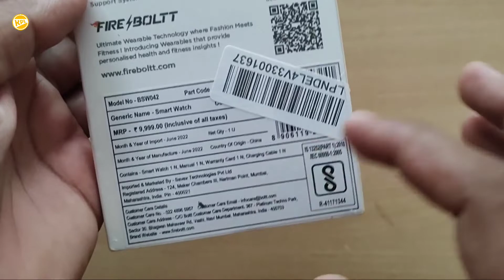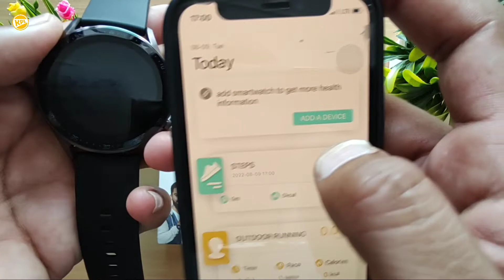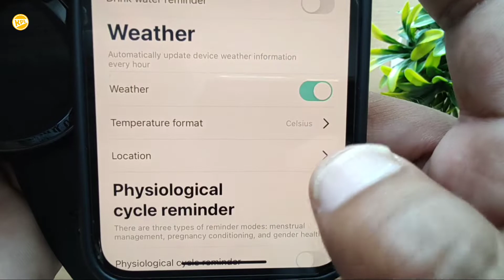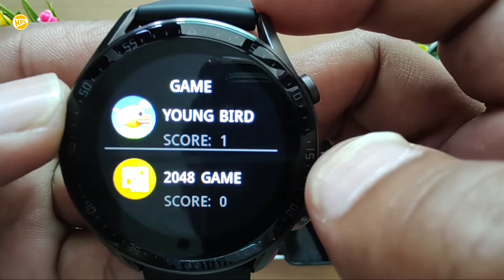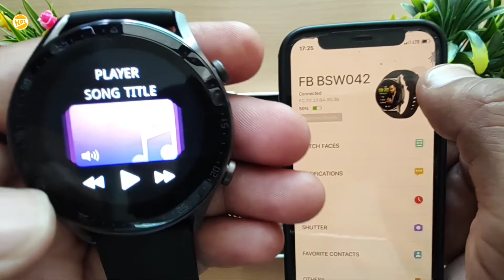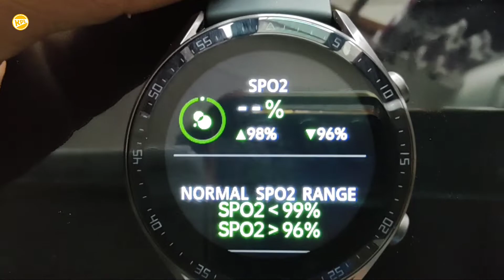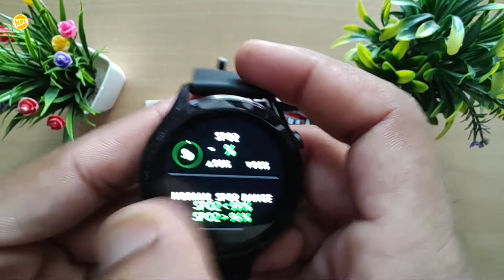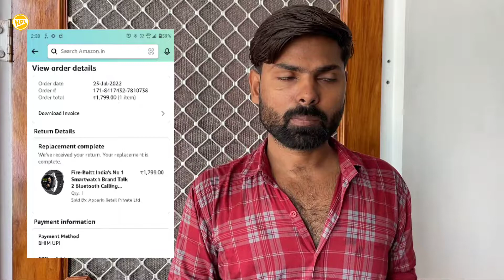Fire boltt Talk 2 Unboxing & Review | fire boltt talk 2 bluetooth calling smartwatch Premium Budget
Dosto Aaj main Fire Boltt Talk 2 Smart watch ka Unboxing and Full review kiya hu Ummed hain Video pasand aaye ga Thank You. ❤️

Key Specs :-
 1.32" HD Display
Bluetooth Calling
60+ Sports Mode
Al Voice Assistance
IP68 Water Resistance
Heart Rate / Sp02/ Blood Pressure Monitoring

FireBolttTalk2 Review
FireBolttTalk2launch Date

YouTube चलते-चलते बंद हो जाता है तो कैसे उसे ठीक करते हैं फिर बंद नहीं होगा कभी

How to Copy Tags from Another Video | How to copy tags from another Youtube video 2021

How to use Shoutout on Instagram in Hindi | Instagram Shoutout kya Hota hai | Shoutout Kaise Kare |

PUBG खेलते Time अब आप WhatsApp के Reply कैसे करें? Chat on WhatsApp when play PUBG

How to Viral YouTube Video 2021 | How to Get YouTube Video in Trending | Get more Views on YouTube